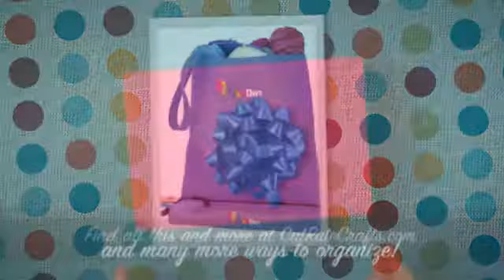CutRateCraft Deal of the Week: Knitting Needle Case and Most Popular Craft Room Organization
Whether you're a knitter, sewist, papercrafter, or quilter, you'll find all the organization help you need
From needle knitting kits and yarn drums to fabric storage ideas and bobbin holders, CutRateCrafts is proud to provide you with products for the ultimate craft room organization.